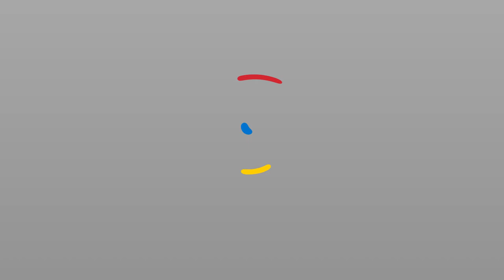Natural Hazards Research Forum recap 2022 by CEO Andrew Gissing (14 Oct 2022)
Natural Hazards Research Australia hosted the inaugural Natural Hazards Research Forum in Brisbane on 12-14 October 2022. This short video shows CEO of Natural Hazards Research Australia Andrew Gissing recapping the Forum at the end of the day on 14 October, where he highlights the diversity of attendees, partners and knowledge.

You can learn more about the Natural Hazards Research Forum and watch recordings of all sessions